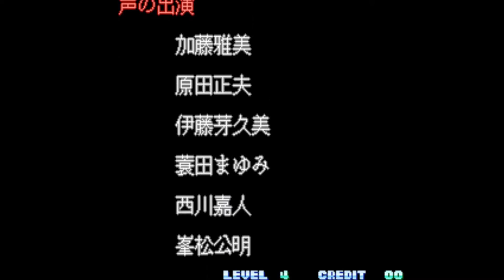TWINKLE STAR SPRITES Arcade 1CC (🔥DEDICADO A PAULA🔥) - MEVIOUS - 🎮JORDANI - "GNO"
TWINKLE STAR SPRITES Arcade 1CC Terminado con MEVIOUS - 🎮JORDANI - "GAME NOT OVER".

Hola a todos, soy "💪JORDANI💪", y vengo a presentaros el capítulo 80 de "GAME NOT OVER".
Hoy nos pasaremos el "TWINKLE STAR SPRITES", "un sutemup de scroll vertical de la empresa 🌀SNK🌀 del año 1996.
 En esta ocasión jugaremos al "📌CHARTER MODE📌" y escogeremos el personaje oculto llamado "✴️MEVIOUS✴️".

⬛️MODO DE SACAR LOS 4 PERSONAJES OCULTOS

📌Luchar como Memory:
En la pantalla de selección de personaje, situarse sobre Load Ran y mover 4 veces el mando para abajo más el botón 1 de disparo.

📌Luchar como Sprites:
En la pantalla de selección de personaje, situarse sobre Load Ran y mover 4 veces el mando hacía arriba más el botón 1 de disparo

📌Luchar como Dark Ran:
En la pantalla de selección de personaje, situarse sobre Griffon y mover 4 veces el mando para abajo más el botón 1 de disparo

📌Luchar como Mevious:
En la pantalla de selección de personaje, situarse sobre Griffon y mover 4 veces el mando hacía arriba más el botón 1 de disparo

🔥La partida la jugué el 30 de Abril de 2018, para ello utilice la versión de WOLFMAME 0.151, utilizando opciones por defecto , no hice uso de trucos, ni autodisparo, ni savestates.
(Default setting – No cheats – No autofire – No savestates – No Tool Assisted)

☢Versión Emulador: Wolfmame 0.151
☢NOMBRE DE LA ROM: twinspri-cm

Un saludo.